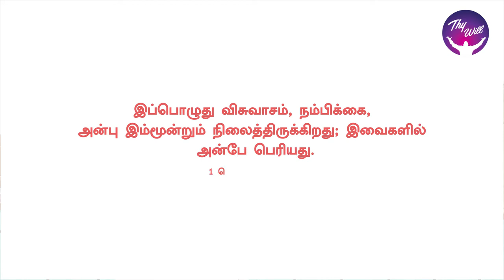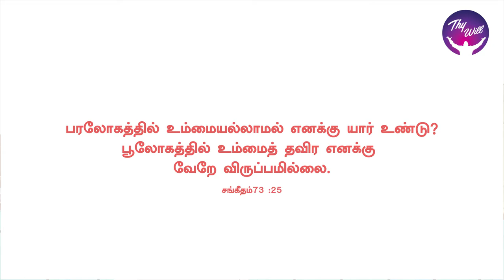God Morning Season 2 | LOVE | Rev. P. Samuel Anbarasu | Thywill TV